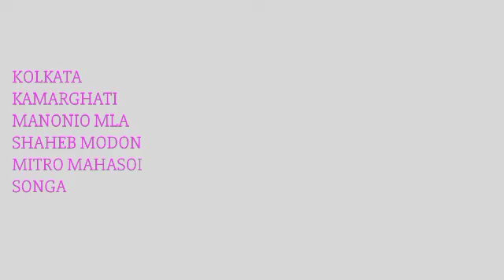কামারহাটি বিধানসভার মাননীয় এমএলএ সাহেব মদন মিত্র মহাশয় এর সাথে ### মনোজ কুমার মুখার্জি #####? ####